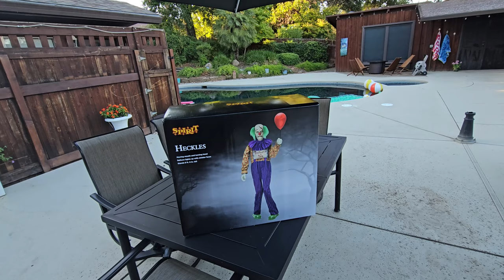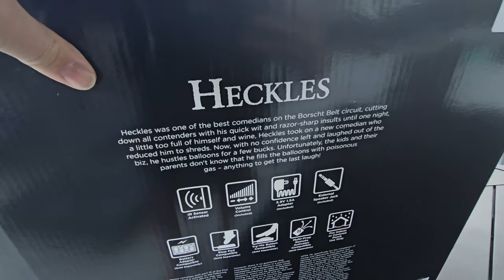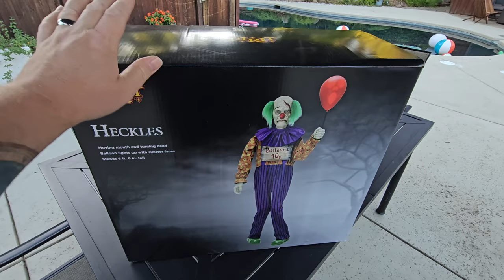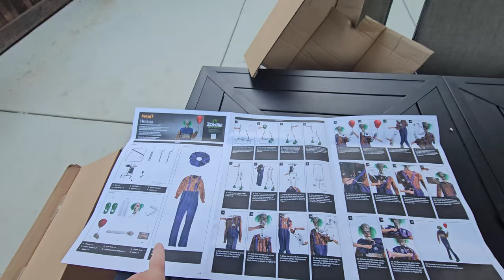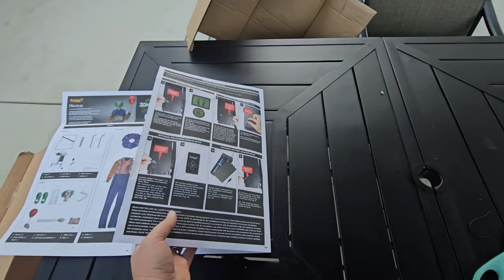UNBOXING HECKLES ! MOST AWESOME ANIMATRONIC OF SPIRIT HALLOWEEN 2023 !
IT'S HECKLES THE CLOWN ! this is the best animatronic of 2023 released by spirit halloween